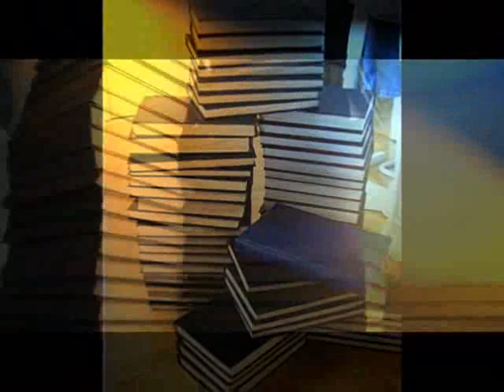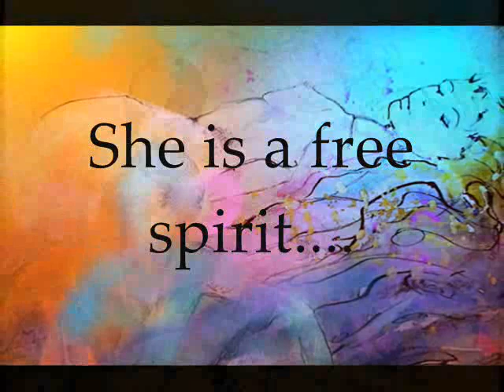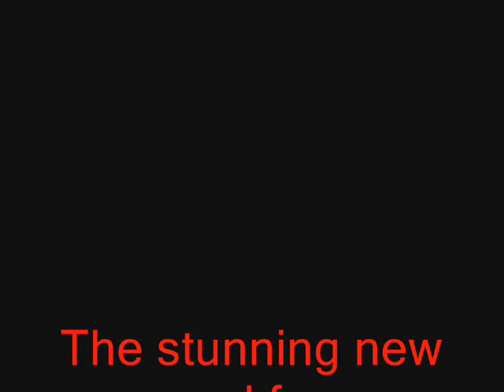One More Day booktrailer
A video short to introduce Michael Pokocky's new novel One More Day. Created by Kev Moore and Miki - original music by Kev Moore